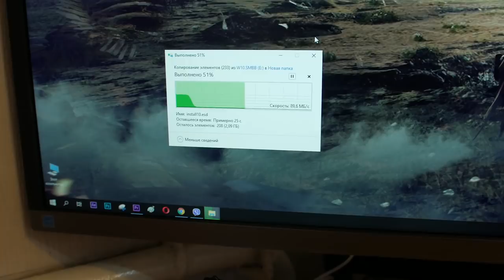Интересные и Полезные устройства от Ugreen. Вам это пригодится!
Предлагаю вашему вниманию три интересных товара от Ugreen. Уверен что вам будет интересно и надеюсь устройства вам пригодятся.